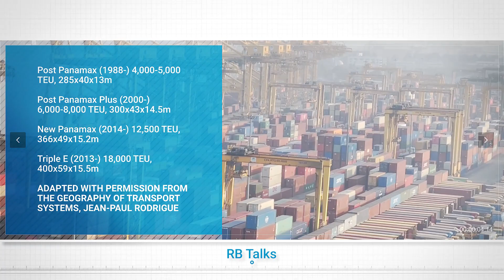বদলে যাওয়া চট্টগ্রাম বন্দরের গল্প... | Chittagong Port | RB Talks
»» About RB Talks.
I am Rafiqul Bahar. I've had 30 years' long journey in journalism. I have gathered a lot of experience visiting plenty of countries all over the globe. Now I want to be involved in social media and create content. I specialise working on entertainment events like sports, business, politics, travelling, food, culture & shopping. I see the trend of Bangladeshi people consuming content over social media platforms i.e Facebook, Youtube & Instagram and I see the potential to do innovative work in this field.